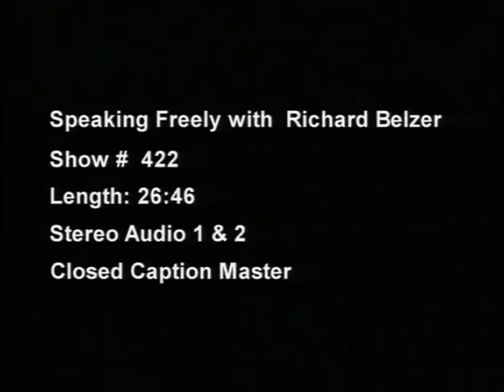Speaking Freely: Richard Belzer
S04 E22